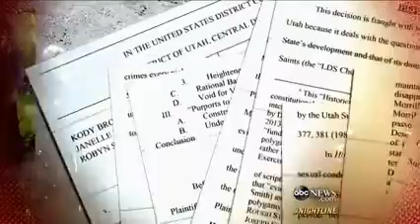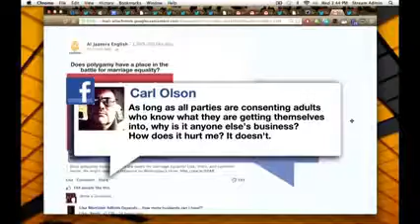Women Choosing To Be Wives Not Girlfriends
Islam Provided This Solution Long Time Ago